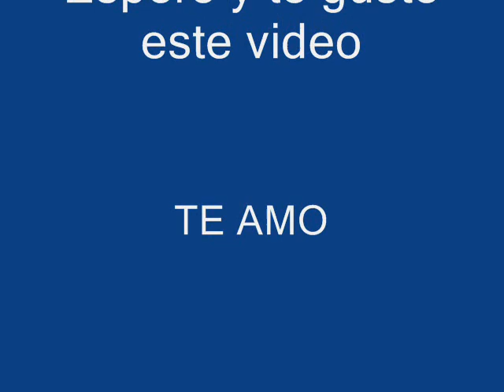millonaro de amor sergio vega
ESTE VIDEO ESTA DEDICADO A MI ESPOSA YA QUE PARA MI EL DINERO ES IMPORTANTE, PERO NO LO ESTODO EN ESTE MUNDO.

ES MEJOR SER FELIZ, Y VALORAR LO QUE DIOS, NOS MANDA Y VIVIR A LO MAXIMO EL TIEMPO QUE DIOS NOS PERMITA.

TE AMO CARMEN CON TODO MI CORAZON.